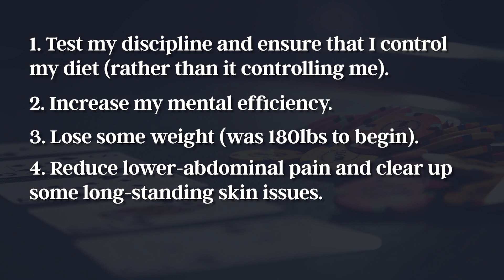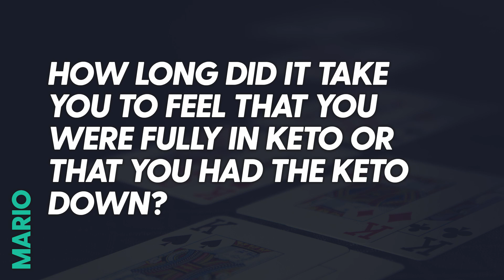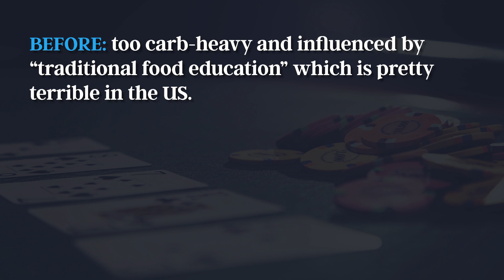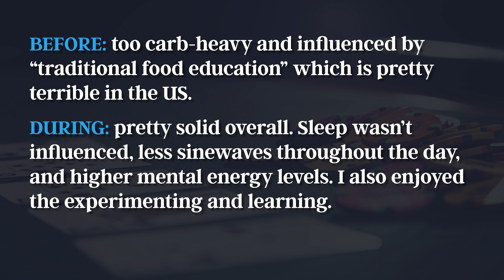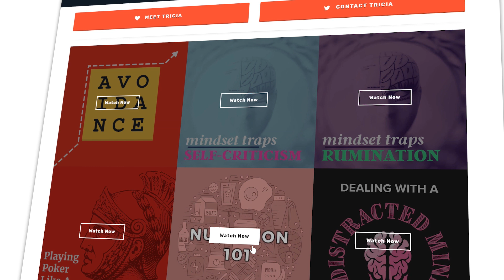Poker & Keto (My Results After 9 Months...) | SplitSuit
Is the Keto diet a good fit for poker players? SplitSuit breaks down his experiment with Keto and shares how much weight he lost, the pros/cons of this diet, and why he ultimately gave it up.

This video answers a bunch of questions that Mario was kind enough to send in. Concepts include the transition to Keto, the benefits of a high-fat diet, why cutting out carbs can be a good thing, maintaining ketosis, intermittent fasting, and the before/during/after effects of this diet.

Please note that none of this video constitutes nutrition advice and you should always consult your doctor before undergoing any kind of diet change. This is simply a personal video highlighting the effects of the diet on a single person.